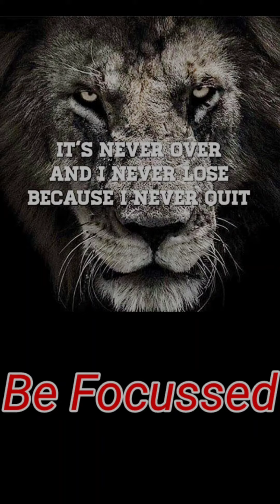MY HUNDO GARCHOMP HANDLE ALL POKÉMON ALONE😤 / 😅 // MASTER LEAGUE //